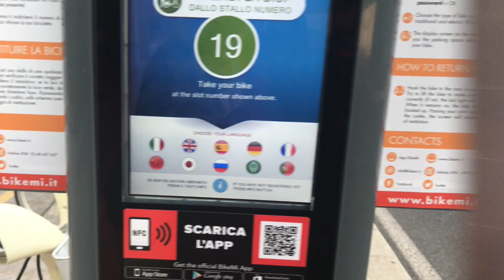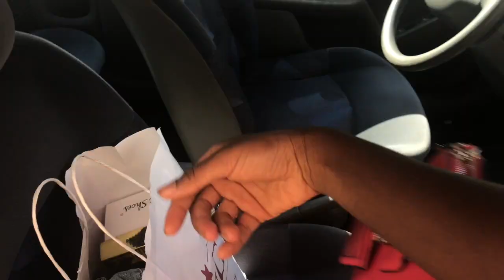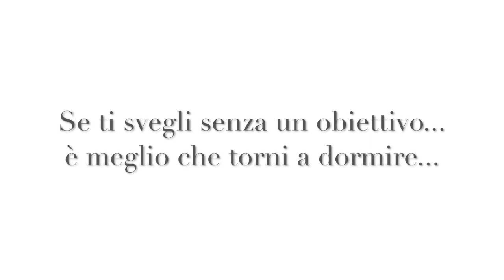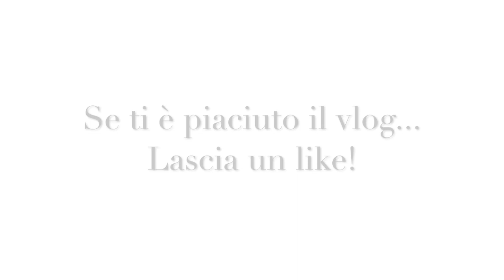Una giornata da StartUpper | CAREER | Evelyne S. Afaawua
G U A R D A IL V I D E O IN HD
Non scegli di esserlo, ma lo diventi, giorno dopo giorno...StartUpper!

I S C R I V I T I AL C A N A L E